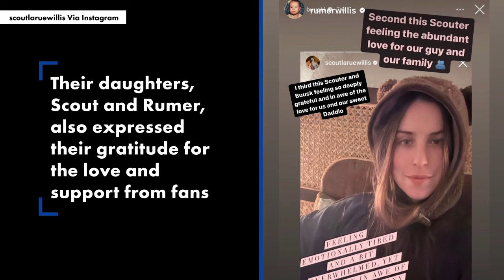Bruce Willis video resurfaces amid dementia diagnosis: ‘Nothing can keep me down’ | New York Post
Footage of Bruce Willis defiantly declaring, “Nothing can keep me down,” has gone viral on social media in the wake of his devastating frontotemporal dementia diagnosis.

Willis’ remarks were recorded during a Comedy Central roast that took place back in 2018, where he was mercilessly mocked by celebrities including Martha Stewart and ex-wife Demi Moore.

At the conclusion of the event, the “Die Hard” star, now 67, took to the stage to deliver a rebuttal speech, stating: “Nothing can keep me down. I’ve been attacked by terrorists, asteroids, film critics, music critics, divorce lawyers, male pattern baldness, and none of it stopped me because I’m still Bruce f–king Willis!”

The action hero received a standing ovation for his rousing remarks, with the clip showing his three oldest daughters — Rumer, Tallulah and Scout — cheering in the audience.